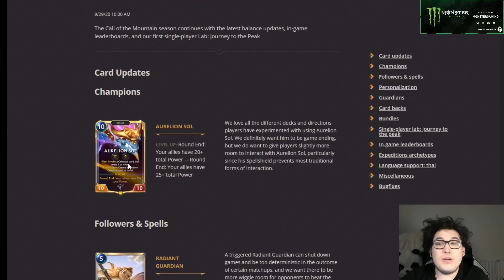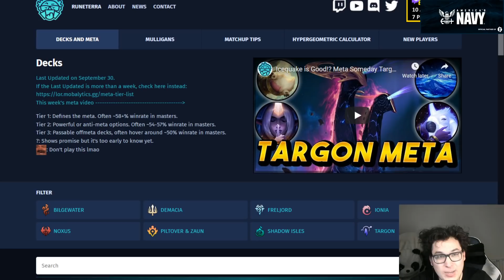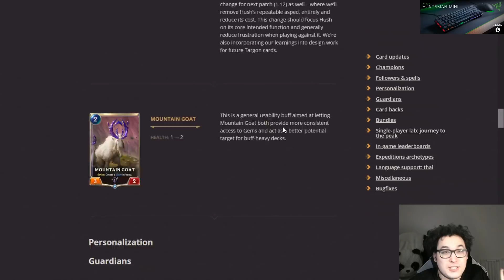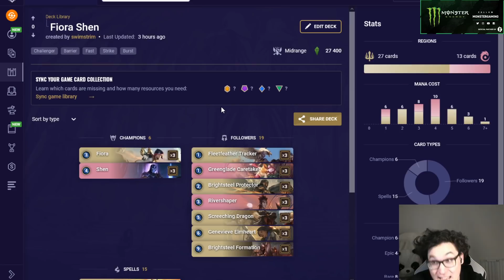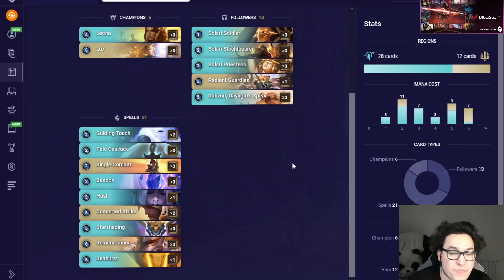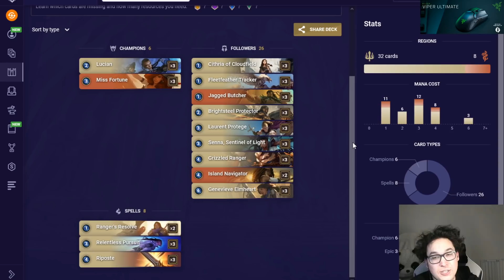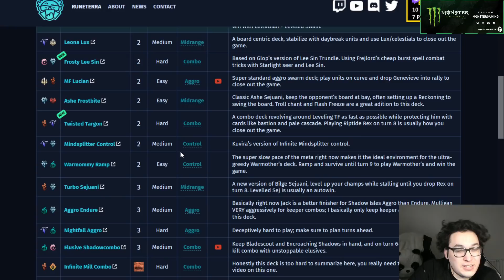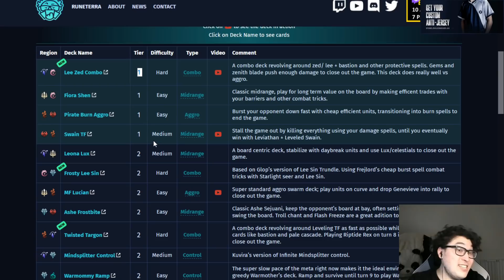Patch 1.11 The Return Of Zed | Meta Someday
Looks like I'm back on my bullshit.

Timestamps
0:00 Patch Changes
5:07 Meta Overview
6:30 Zed Lee Sin
12:08 Fiora Shen
13:55 Pirate Burn Aggro
16:20 Swain TF
17:30 Leona lux
19:38 Frosty Lee
21:54 MF Lucian
22:55 Ashe Frostbite
25:48 Twisted Targon
29:02 Mindsplitter Control
30:16 Warmothers
31:32 Roundup